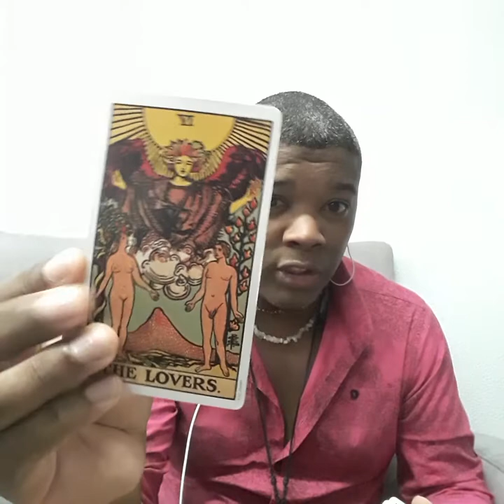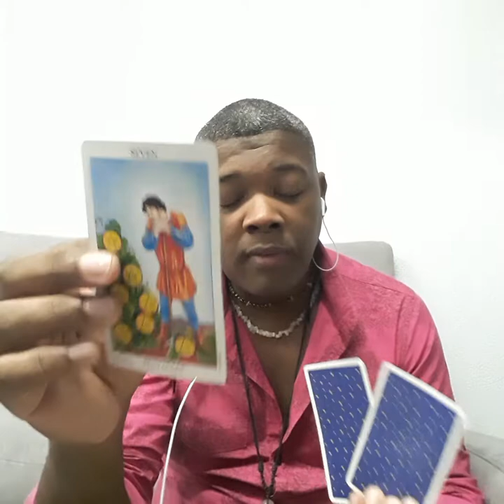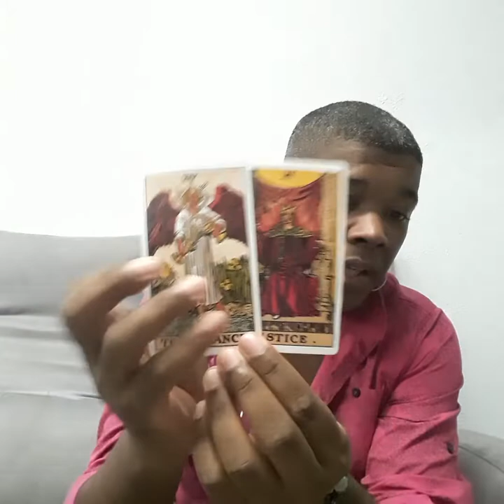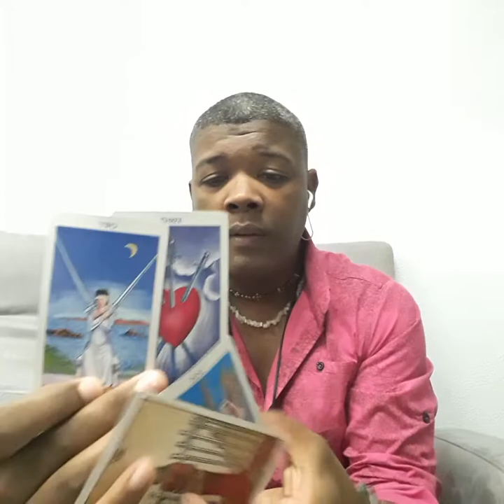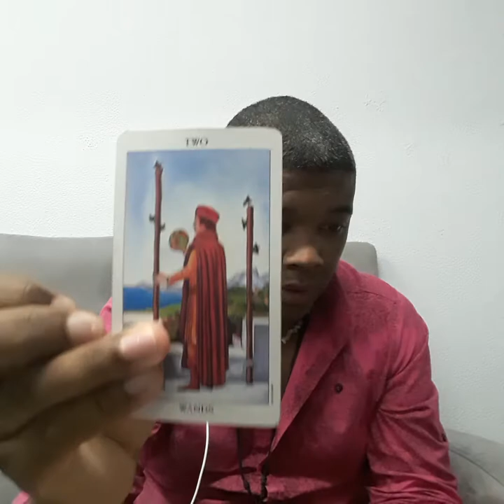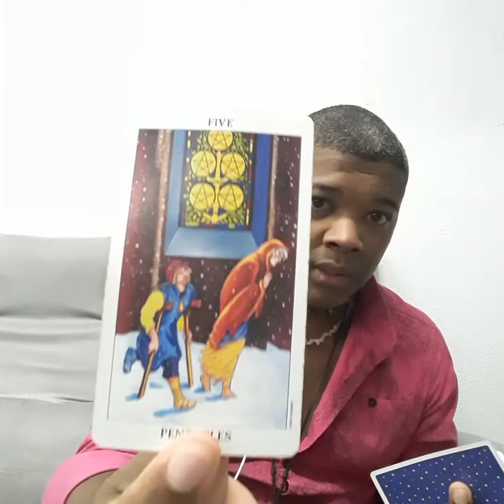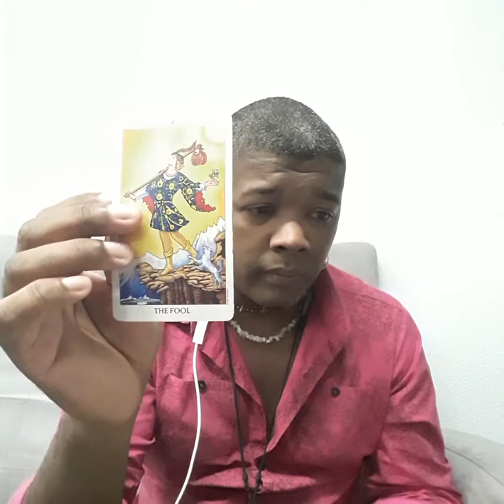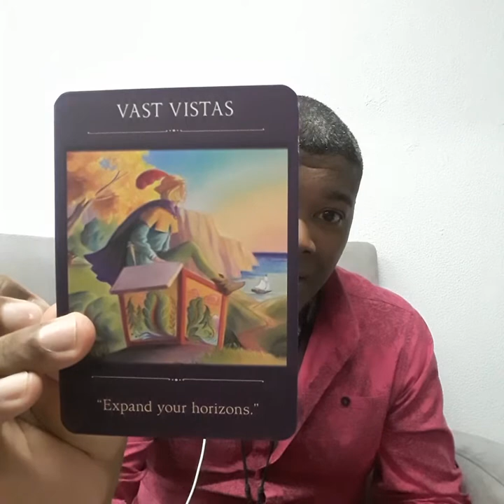Same Sex 23 - 31 March 2020. New love coming your way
Same Sex Intuitive Psychic Medium Reading. Tarot, Oracle and Runes life guidance for your greatest experience of life.

ALSO WATCH THE READING FOR YOUR OWN ZODIAC SIGN

This channel is focused on expanding the global consciousness, for the greatest good of all. Your likes, subscription and shares are absolutely appreciated, as this assists in messages like these and my weekly tarot, oracle and runes readings along with interwoven NLP Lifecoaching in reaching a far wider audience. May this deed of true soul kindness reflect back into your life in abundantly positive, prosperous, successful and above all, loving ways. And so it is. All your kind donations are appreciated from the center of my heart, because your generosity is the wind beneath the wings I require in order to share, in my capacity as a holistic wellness practitioner and a soul currently having a human being experience, what serves my fellow souls having human being experiences in positive ways.

My name is Adrian H. Nelson and I am a holistic wellness practitioner based in the picturesque beautiful CITY OF CAPE TOWN

BOOK A PERSONAL SESSION OR READING WITH ME

Tarot / Oracle Reading $40
Numerology Blueprint $80
Holistic Soul Hypnosis $200
Distance Healing: Reiki, Crystal healing and Angel healing combined - $50 (1 Hour or more)

My wellness services are:
Reiki - practice and teach
Crystal Healing - practice and teach
Numerology - hand calculated. No app used
NLP Life coaching - let us talk about what is really holding you back!
Regression hypnosis - life altering to the max - in person and online options available
Tarot and Oracle card readings - Since 2001

Have you watched the tarot reading uploaded Friday past?

Read this article on my Unlimited Potential Crystal Elixir

For legal purposes: Adrian H. Nelson is not a licensed physician, please see your Doctor for health concerns.